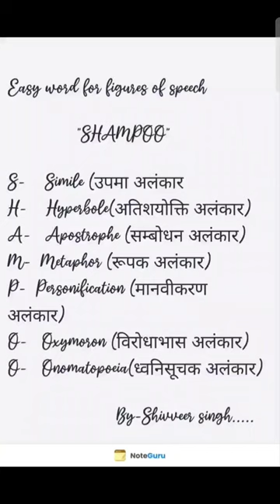Easy word for figures of speech by shivveer sir